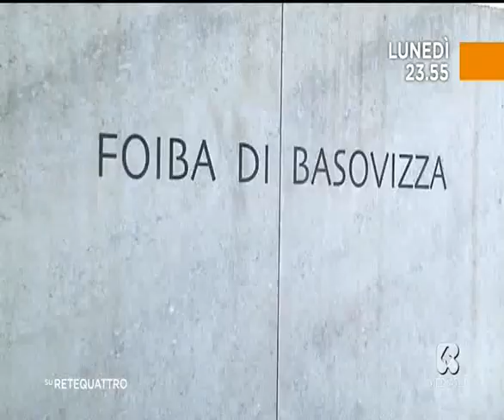claudio villa in concerto 1985